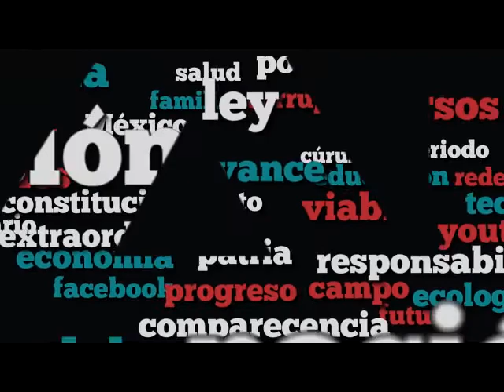Dip. Gonzalo Guízar (PES) - Ley de Caminos, Puentes y Autotransporte Federal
El Dip. Gonzalo Guízar Valladares (PES) señala que el dictamen contiene cualidades que permiten que no se -cargue la mano- en el aspecto financiero a los usuarios de las terminales de autobuses. Enfatiza que los cobros que se hacen a los ciudadanos por el uso de sanitarios, entre otros, está minando la capacidad económica de los mexicanos y estos servicios deberían formar parte de las prestaciones de las terminales. Exhorta que también deben atender el tema de los vehículos de doble semi-remolque.